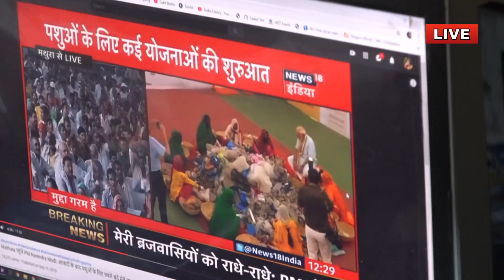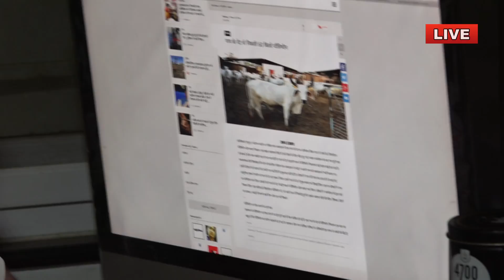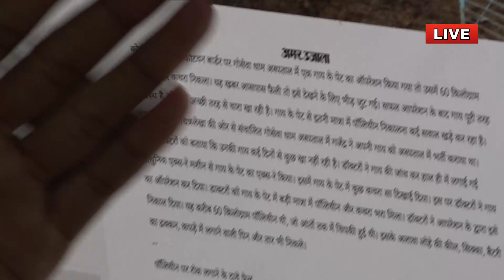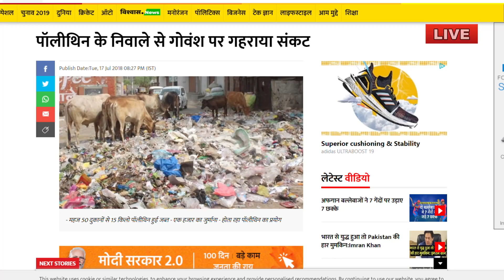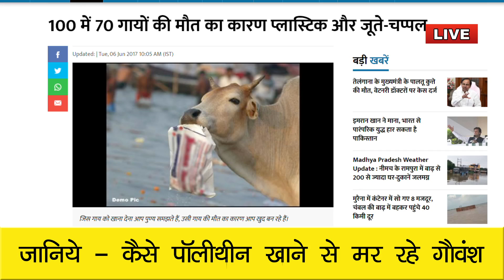जानिये - कैसे ? पॉलीथिन खाने से मर रहे गौवंश | Gau Seva Dham Hospital (Animal Hospital)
About G.S.D Hospital
in Gau Seva Dham hospital all type of medical facilities such as X-Ray, Ultra sound, Operation Theater & ICU for the treatment of Injured Animals  is free by trust

Founding date
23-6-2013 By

for emergency contact- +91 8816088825